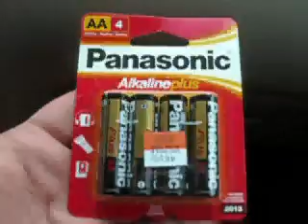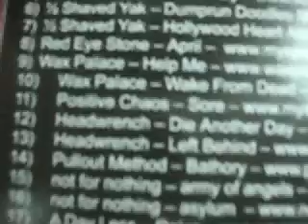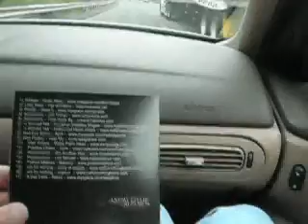A Trip to the Webster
Positive Chaos' documentation of their trip to pick up their Webster Compilation CDs.